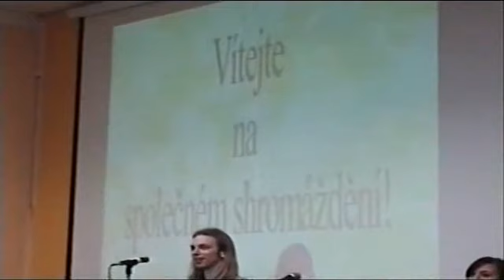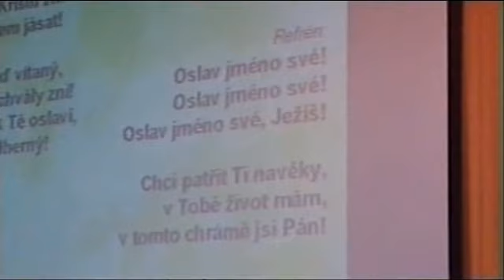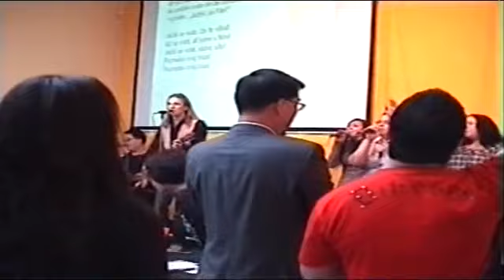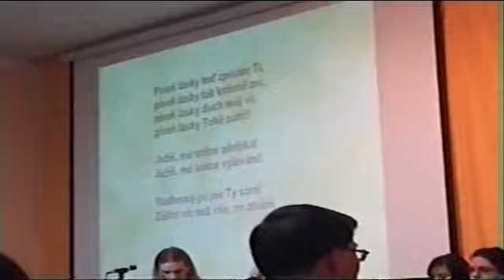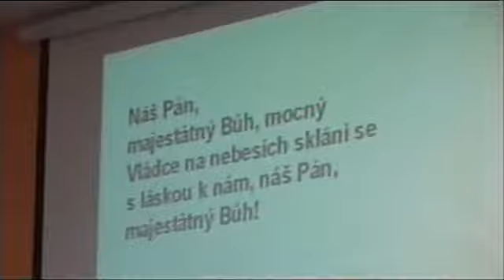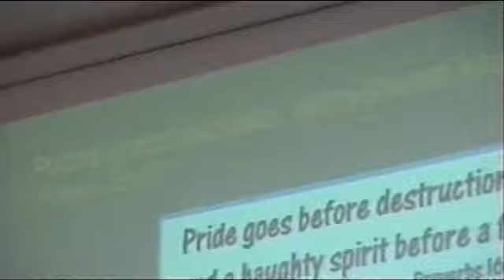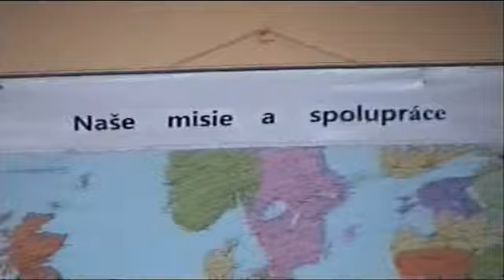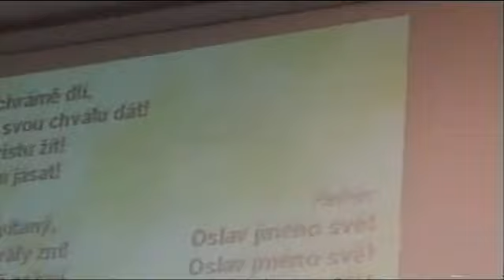Společné shromáždění KC Logos Plzeň, Holýšov a Horšovský Týn 18 03 2012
Společné shromáždění KC Logos Plzeň, Holýšov a Horšovský Týn
18.Března 2012